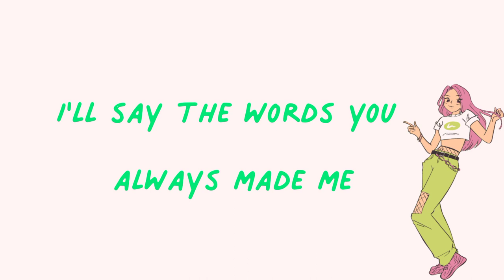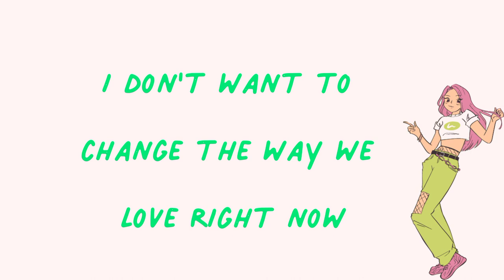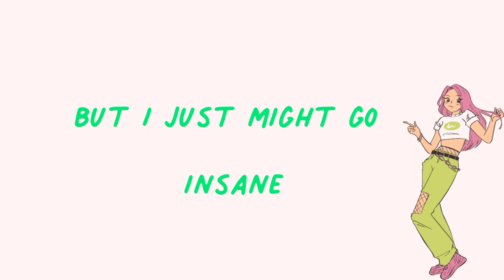I Know Gemini lyrics music viral on tiktok